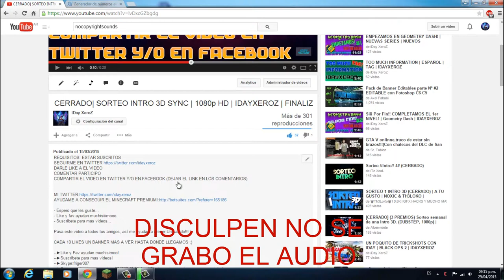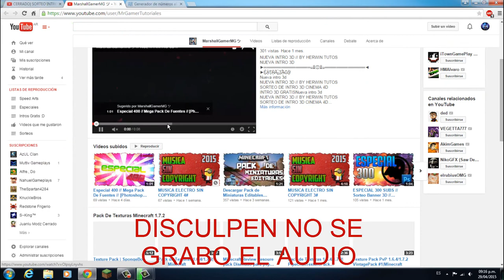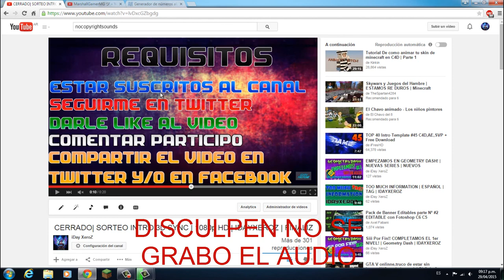Resultado Sorteo intro 3D! | iDayXeroZ